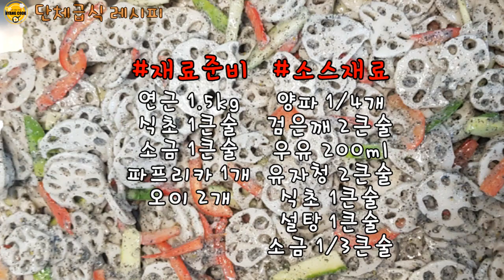이런 연근요리 보셨어요? 흑임자 유자청 연근샐러드 만들기/단체급식, 구내식당 레시피/Black Sesame lotus root salad ::33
❤설정에서 화질 720p 설정해서 보시면, 좀 더 선명하세 보실 수 있어요 🎥

*재료
연근 1.5kg, 식초 1큰술, 소금 1큰술, 파프리카 1개, 오이 2개

*소스재료
양파 1/4개, 검은깨 2큰술, 우유 200ml, 유자청 2큰술, 식초 1큰술
설탕 1큰술, 소금 1/3큰술